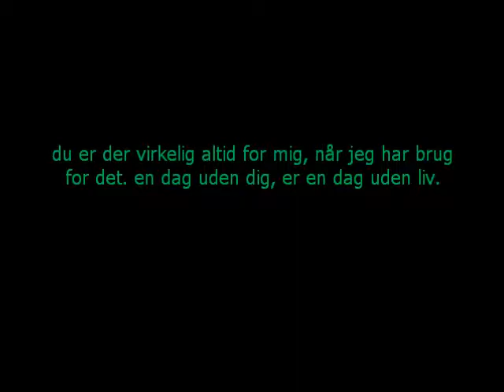Film - ditte og carina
hverdags' pige? du betyder mere end ord kan beskrive! 3